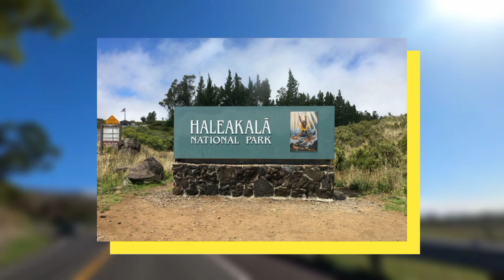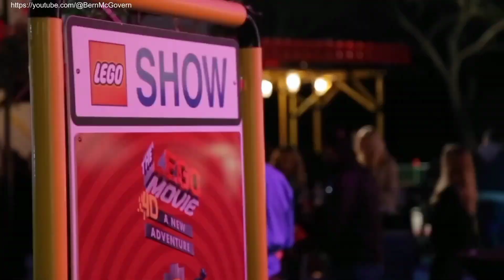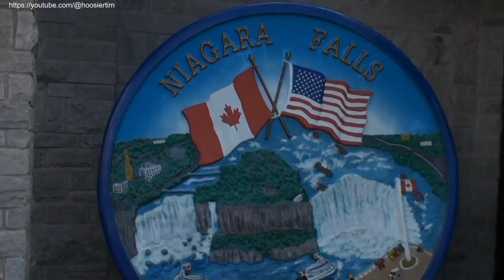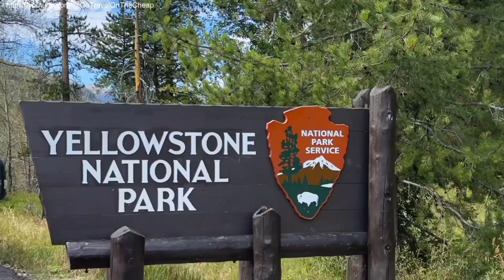The Best Places to Travel with Kids! 5 Family Vacation Ideas You'll Love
The 5 Very Best Places to Travel With Kids | 5 Family Vacation Ideas You'll Love
0:00 Intro
Traveling with kids is often a demanding task, and you may have to wait till your kids are older. But it's never too early to make good memories with your kids by traveling and allowing them to see and understand the world.

In today's video, we will take a look at the 5 very best places to travel with kids. Welcome and let's get started.

0:37 Maui, Hawaii
1:31 San Diego, California
2:41 Niagara Falls, New York
3:23 Yellowstone National Park
4:26 Washington D.C.